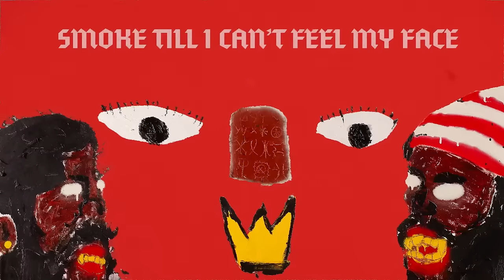ODUMODUBLVCK - HOTEL LOBBY FT. ANTI WORLD GANGSTARS (LYRIC VIDEO)